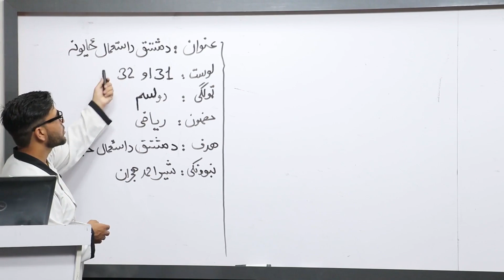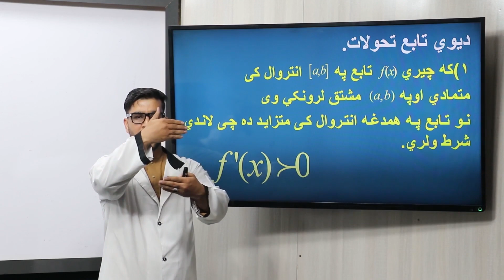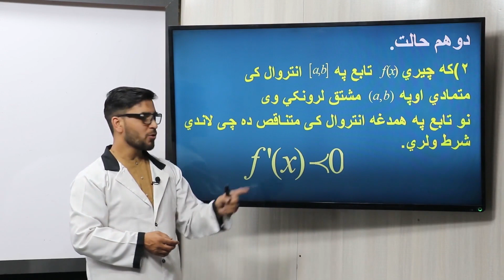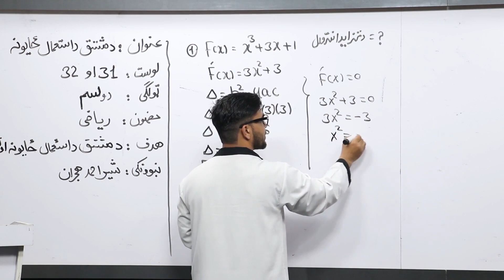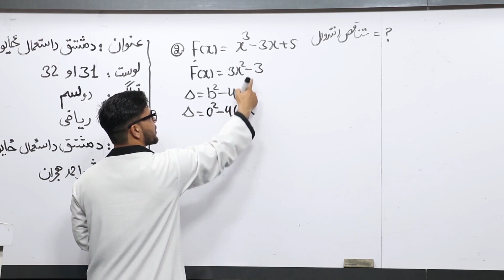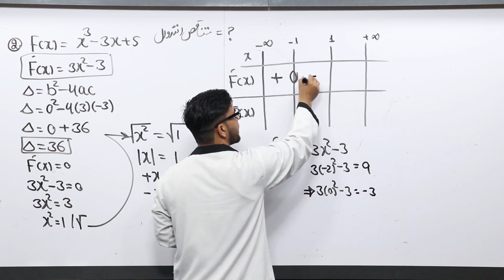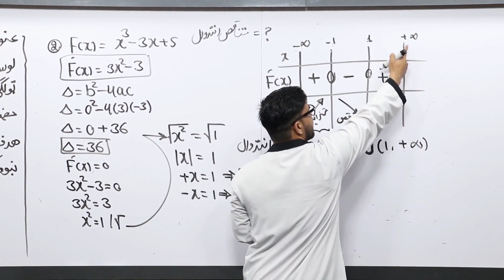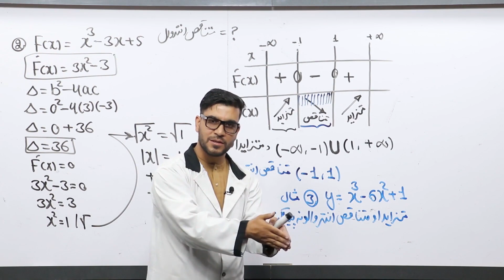23 دولسم ټولګی ریاضی مضمون د مشتق د استعمال ځایونه